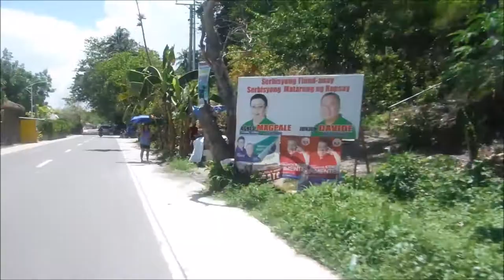JayWalkerPOV Productions Presents : Isda At Islas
This travel film features adventures from 2019 at some of the popular tourist areas in the Philippines, including Cebu, Bohol, & Palawan.

05.2019

Scenes shot with the FujiFilm XP70 Camera